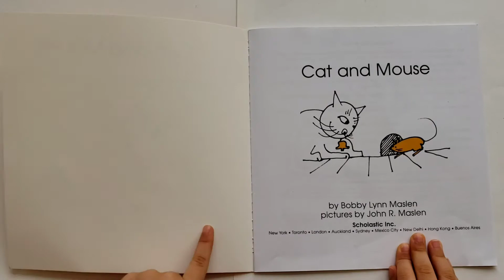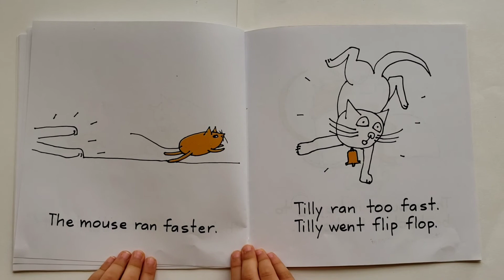Bob Books Collection 3 #3 - Cat and Mouse by Bobby Lynn Maslen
Blends: sn - snap / th - that / st - stop / lp - help